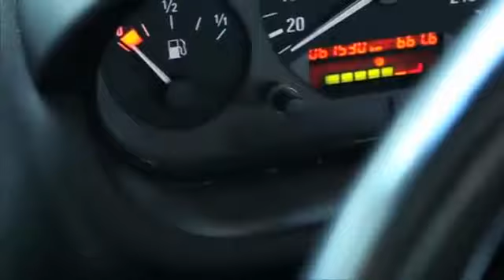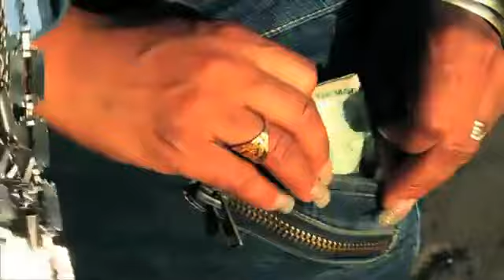Zav_Amor Official HD E7DE.divx. Afro Portuguese music, Youtube Kizomba, Jungle Rush TV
Jungle Rush African music video promotions. All copy rights to this video belongs to the artist.